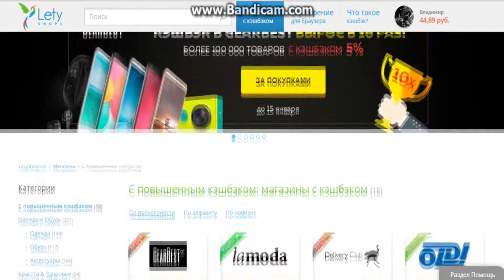Стельки силиконовые!!! Старая распаковка!!!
Видео было снято ещё до нового года. Но оно актуально ещё и сейчас. Очень интересные стелечки. На самом деле очень удобно. С начало ноге не по себе но через пару минут привыкаешь и всё гуд.  Удобно, мягко и комфортно.

Помощь каналу:
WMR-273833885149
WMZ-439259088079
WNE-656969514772